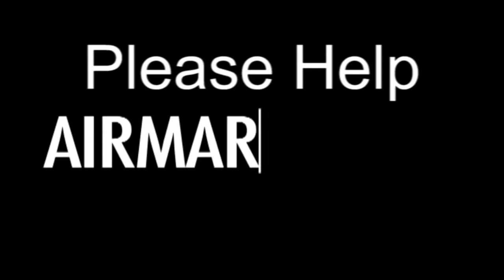7. Dr. John Mark Miravalle - Mary & Divinization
Ave Maria!

At the Symposium titled "Sursum Actio" at Notre Dame Univ. from Jun 8-9, 2015, in honor of the life work of Fr. Peter Damian Fehlner, F.I., John Mark Miravalle, S.T.D., Assistant Professor of Theology at Mount St. Mary's Seminary, gives the seventh conference which he titles, "Mary and Divinization: Peter Damian Fehlner on Mary and the Holy Spirit". He starts with six provocative statements by St. Maximilian Kolbe on Mary. He describes how Fr. Peter uses all the resources of the Franciscan tradition to contextualize, clarify and confirm these rich insights of St Maximilian. He first mentions that these can be given the proper context by summarizing the astonishing yet biblical Catholic Teaching on Divinization, that we are called to be saints who share in the life of the Divine Trinity in some mysterious way. The talk is followed by a commentary by Fr. Peter and then a round table discussion with the other presenters.

0:00 - Intro, St Maximilian's 6 Provocative Marian Expressions
5:13 - Context: Catholic Doctrine of Divinization of Believers
7:10 - From Dynamic, Personal Exempliarism
This happens via exemplar causality which is different from the four Aristotelian causes and is based on the Triune nature of God, which is built into creation, especially Mary. The Father is revealed by the Son, the Son by the Spirit, and the Holy Spirit by Mary.
10:23 - 1st: Mary is "Transubstantiated into the Holy Spirit"
Grace affects us at a substantial level as well as accidental, consistent with Franciscan tradition.
13:23 - 2nd: "Quasi-part of the Trinity"
She partakes in the Trinitarian life like all believers but par excellence
14:20 - 3rd: "Created Immaculate Conception" Holy Spirit is "Uncreated Immaculate Conception"
Lourdes "I am the Immaculate Conception"
15:37 - 4th: "Spouse of the Holy Spirit"
16:10 - 5th: "Compliment of the Holy Trinity"
Mary reflects the Holy Spirit
17:09 - 6th: "Quasi-incarnation of the Holy Spirit"
The distinction between proper possession vs. attributed possession
19:00 - Conclusion - Why do we need Mary?
Question will perpetually be asked due to misapplication of the mathematical principle of reductionist Parsimony as did Martin Luther
23:45 - Fr. Peter's Commentary
27:34 - Q&A Discussion - Dr. Fastiggi Accident and Substance
To just have either-or choice between accident and substance is a bit restrictive
30:30 - Fr. McCurry, When his Ideas on Holy Spirit started?
33:35 - Fr. Helman - Mary, Daughter, Mother, and Spouse
34:50 - Fr. Kappes - Eastern Church, Mary's overshadowing points to ours, Eucharist
36:43 - Pomplun - Accident and substance in Sanctification and Creation, Absolute Primacy of Christ
38:32 - Fr. McCurry - Update critical translation of St Maximilian's writing

Hat tip to "Spiritual Strength Catholic" for the timecodes

This symposium, Sursum Actio ("Lift up your Actions" or more loosely "Lift up your Hearts"), was organized in honor of the life work of Fr. Peter Damian Fehlner after he won the Cardinal John J. Wright Marialogical Award of 2015 from the Mariological Society of America for his outstanding contributions to Mariology.

 - CONF 308